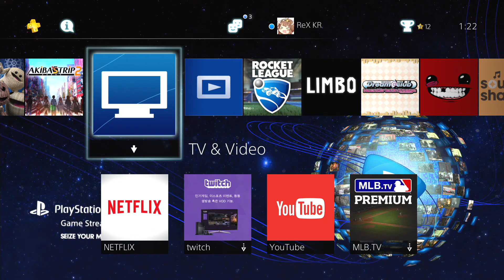[PS4 THEME] Playstation™ Now